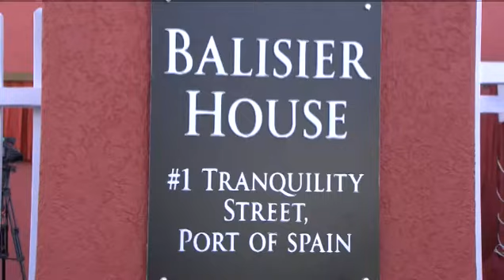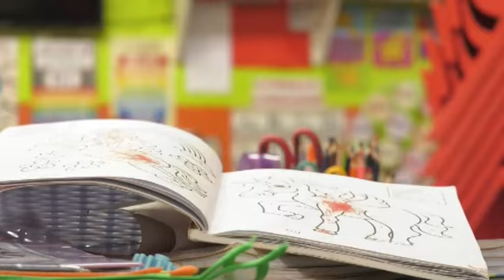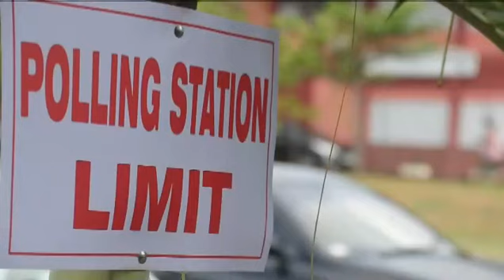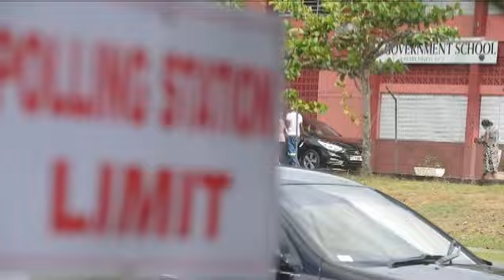MOONILAL SAYS T&T NEEDS PROTECTION ORDER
An Opposition MP says this country needs a protection order from the party in government.

Speaking during a meeting of the UNC on Thursday night, the Opposition MP also said children exposed to the sound of gun shots in acts in gun violence have a deep psychological scar on their psyche.

This, as the MP also responded to one Minister's declaration that the government has a plan to deal with gun violence.

Juhel Browne reports.